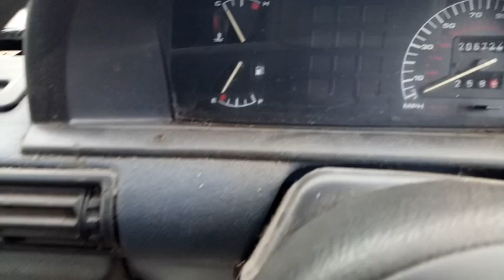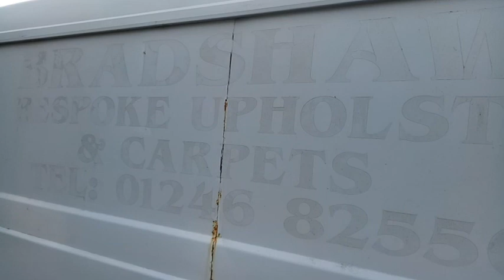On a Wing and a Prayer: LDV Pilot van test drive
Experience the thrilling acceleration of a 68bhp LDV Pilot van - the final evolution of the Sherpa, Freight-Rover and Leyland-DAF 200. This one is perilously close to being scrapped, so we obviously decided we'd love to take it for a drive!

It's the video that marks 400,000 views on my Channel in total. I thank you very much for those. This is proof that I enjoy driving absolutely anything! I hope you also enjoy watching me do it.